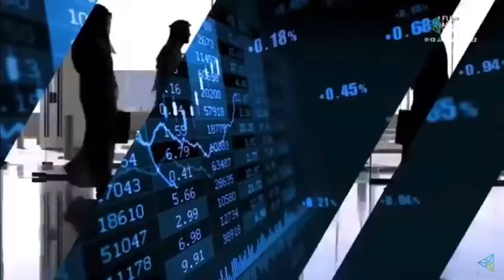Primera Cumbre de Minerales del Futuro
En el Reino de Arabia Saudita